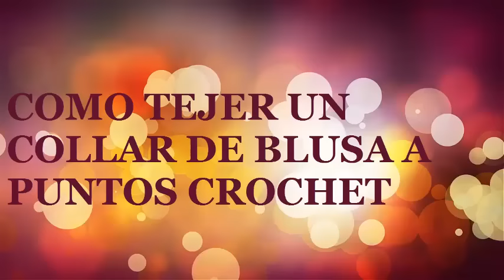TUTORIAL COLLAR DE BLUSA A PUNTOS CROCHET paso a paso(ACCESORIOS CROCHET) Cuello de blusa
collar blusas collaracrochet HOLA A TODOS ESTE ES EL PRIMER TUTORIAL DONDE MI MADRE HABLA Y EXPLICAMOS PASO A PASO COMO TEJER EN PUNTOS CROCHET UN COLLAR DE BLUSA PARA MUJERS QUE SE PUEDE UTILIZAR A TODO TIPOS DE BLUSAS Y CON DISTINTOS COLORES.ESPERO QUE OS GUSTE Y PERDONAD LA EXPLICACION Y LOS ERRORES YA QUE ES EL PRIMER TUTORIAL DONDE HABLAMOS

¡Importante!

¡No te pierdas ningún tutorial! Son gratis.

SI TE GUSTO NO OLVIDES

DARLE 👍👍 A MIS VIDEOS

Y ACTIVAR LA 🔔🔔 Y COMPARTIR MIS VIDEOS

blusa cuello recondo